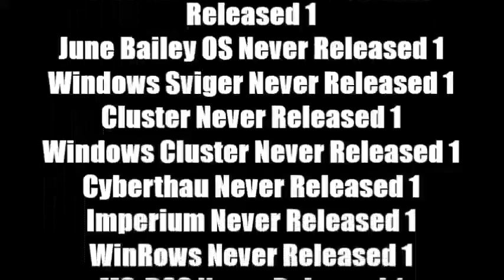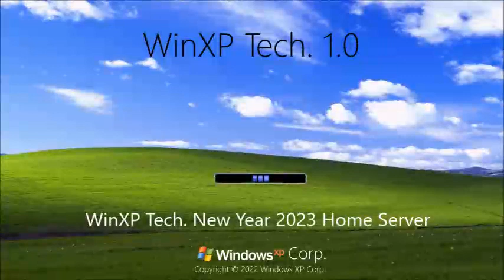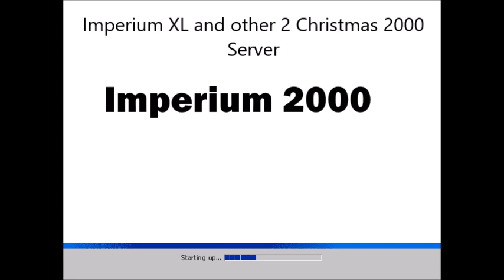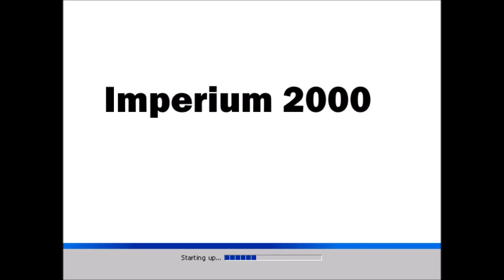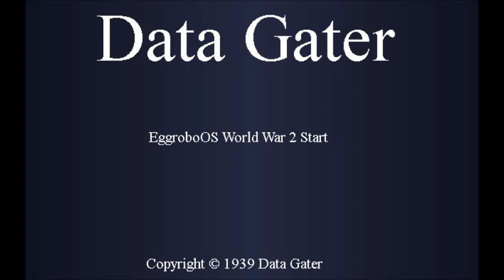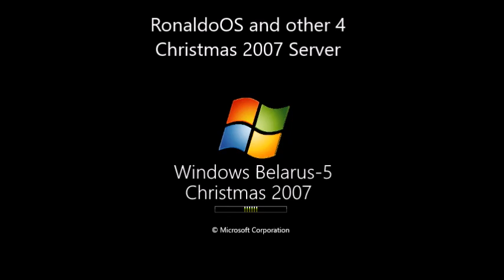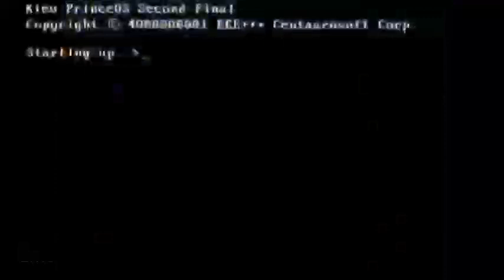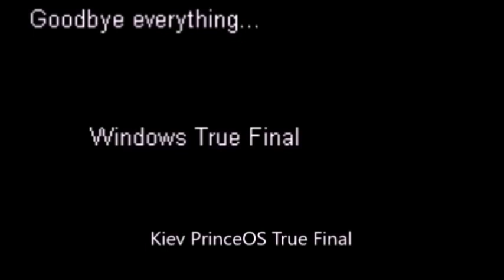Микс 340 (часть 4)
В этом миксе:
1. Windows T-Series History Part 41
2. Windows Aaj Tak History Part 40
3. Windows SET India History Part 40
4. Windows Sony SAB History Part 40
5. Windows Venus/Ishtar Music History Part 41
6. Windows Lionsgate History U1 Part 41
7. Windows Summit Entertainment History U1 Part 40
8. Windows Android History Remastered Part 40
9. Windows YRF History Part 39
10. Yash Raj Films OS History Part 39
11. Windows Sony Music India History Part 38
12. Microsoft OS History U1 Part 38
13. Infinity OS History U1 Part 38
14. YusufT19 OS/WinXP Tech. History U1 Part 37
15. Windows YusufT19/WinXP Tech. History Part 38
16. Windows ITV5 History Part 38
17. Windows ITV6 History Part 38
18. Windows ITV7 History Part 38
19. Windows Moolt Belarus History Part 38
20. Windows Moolt Ukraine History Part 38
21. Windows Arsen54800 History Part 36
22-39. Windows Agent 47 to Windows Megatons Historys Part 18
40. Windows Ro History Part 5
41. Windows Pin History Part 5
42. Imperium XL History Part 3
43. Imperium Fista History Part 3
44. Imperium Canada History Part 3
45. История Арсений Иванов. ОС WinXP Tech. Часть 10
46. История Арсений Иванов. ОС Win108 Tech. Часть 10
47-58. Sviger XP to WinSonar Vienna Historys Part 2
59. Cocomelon OS Quezee History Part 4
60. Geralt of Rivia OS Quezee History Part 4
61. Master Chief OS Quezee History Part 4
62. Kratos OS Quezee History Part 4
63. Marcus Fenix OS Quezee History Part 4
64. Handsome Jack OS Quezee History Part 4
65. Franklin Clinton OS Quezee History Part 3
66. Bonbon Blitz OS Quezee History Part 3
67. AM System Post-20022 History Part 2
68. Mооkitу OS Blue History Part 1
69. DinaOS History Part 43
70. Patch BarkerOS History Part 43
71. SimkaOS History Part 47
72. NolikOS History Part 45
73. ToolaOS History Part 37
74. RonaldoOS History Part 30
75. Windows Tomodachi Life History U1 Part 30
76. Remy OS History U1 Part 30
77. Tomodachi Life OS History Part 28
78. Windows Remy History Part 29
79. Peppa Pig OS History U1 Part 20
80. Buddyman OS History U1 Part 20
81. Doki OS History U1 Part 20
82. Windows Amethyst History U1 Part 20
83. Mickey Mouse OS History Remastered Part 20
84. ZomboniOS History Remastered Part 33
85. Timmy OS History Part 21
86. Steven OS History Part 28
87. KiraOS History Part 37
88. Finny Nestrian OS History Part 39
89. Sunday Edition ZombieOS History Remastered Part 28
90. Kiev PrinceOS History U1 Final Part
91. Mооkitу OS Myasoeska History Part 1
Продолжаем сокращать идеи от YusufT19 в миксах, по следующим причинам:
1. Я учусь в колледже.
2. В последнее время YusufT19 стал предлагать слишком много идей.